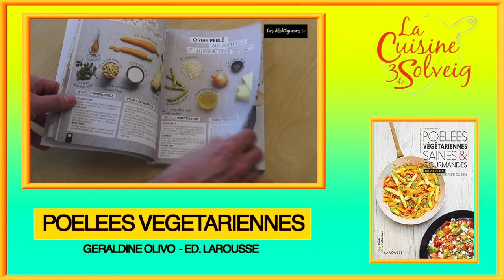La chronique de Solveig Darrigo - Poêlées végétariennes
Poêlées végétariennes saines & gourmandes de Géraldine Olivo aux éditions Larousse

Associez légumes frais, céréales, graines, herbes et épices pour composer des poêlées végétariennes complètes, rapides à réaliser avec peu d’ingrédients et très appétissantes : faites le plein d’idées avec 80 recettes toutes plus gourmandes les unes que les autres !
Poêlée de courgettes, petits pois et fromage de chèvre
Poêlée de petits épeautres et navets nouveaux au miso
Poêlée à la semoule de blé et légumes façon tajine
Poêlée de lentilles, potimarron et chou kale
Poêlée de courgettes, artichaut et tofu fumé
Poêlée de fèves, céleri et pommes
Poêlée de légumes primeurs au tofu et au sésame
Et quelques poêlées sucrées à déguster en dessert :
Poêlée de fruits rouges, menthe et pignons de pin
Poêlée croustillante de noix, fromage blanc et miel
Chaque recette est accompagnée de conseils nutritionnels et d’informations sur ses bienfaits.
Des planches très visuelles permettent de mettre en valeur les ingrédients de la recette.

Vous pouvez commander Poêlées végétariennes sur le site de la librairie en ligne